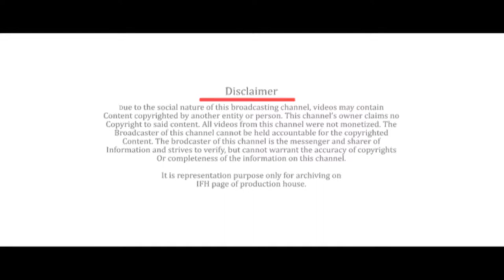Ramesh Sippy Entertainment Logo | Indian Film History